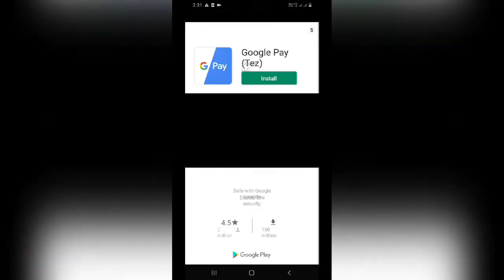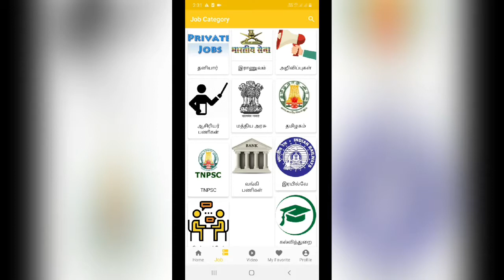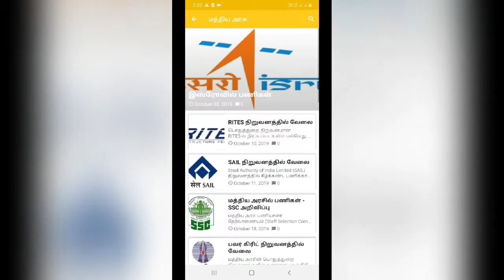Government job notification tamil 2019 manielango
Tamilnadu govenment jobs 2019 in tamil.
Central government job tamil 2019.
Tnpsc notification and news,vellaivaippu seithigal tamil 2019.Bank jobs 2019.Teaching job 2019.tamil mani elango.